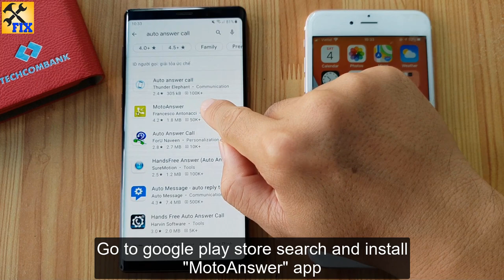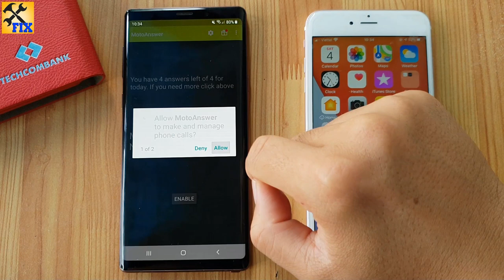How to Enable Auto Call Answer in Android mobile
in this video i will show you How to Enable Auto Call Answer in Android mobile.